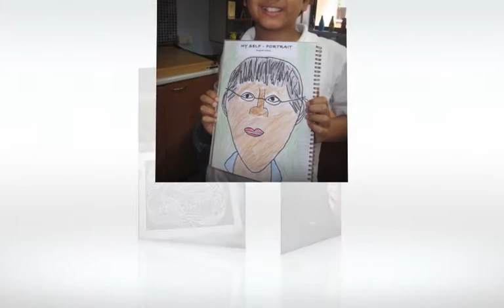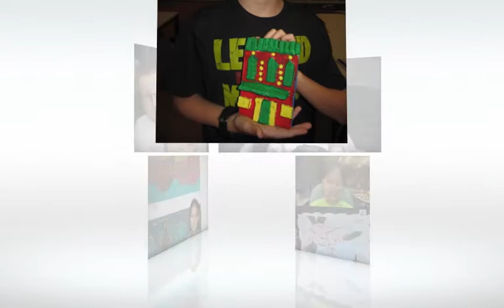Grade Five Art With Mrs. Thompson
A selection of grade five work created in Mrs. Thompson's Art Room